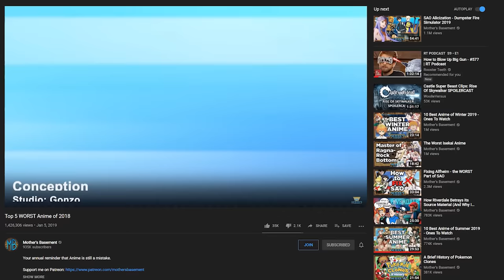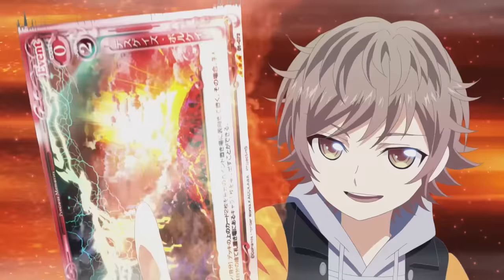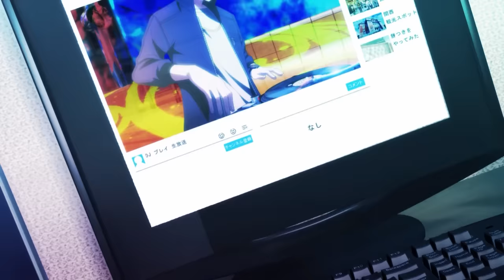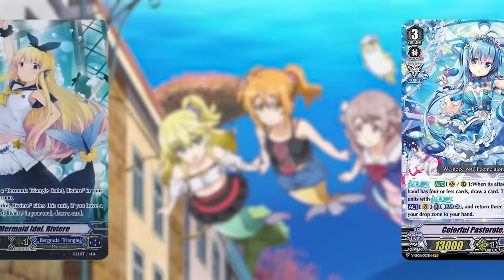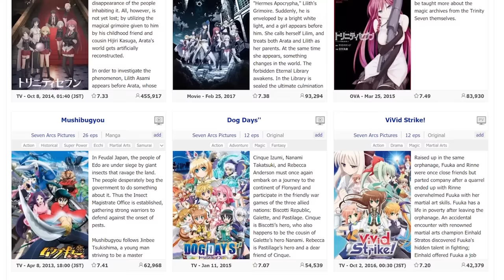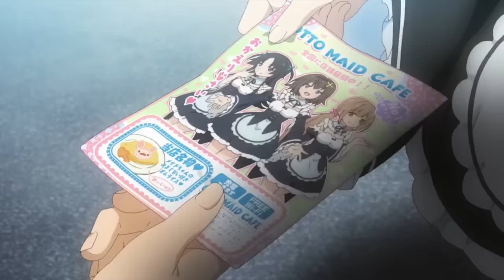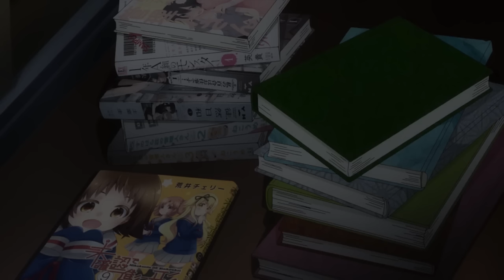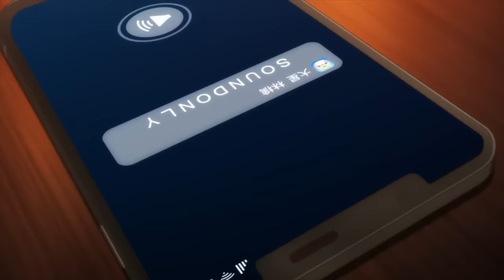Top 5 WORST ANIME of 2019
Your annual reminder that Anime is still a mistake.

Validate me!